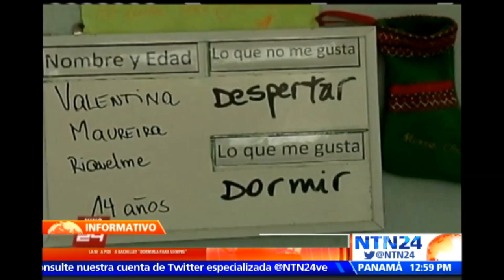Fallece Valentina Maureira, niña chilena que pidió a Bachelet permiso para eutanasia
Valentina Maureira, la niña chilena que pidió permiso a la presidenta Michelle Bachelet para que se le aplicara la eutanasia, falleció este jueves, tras sufrir de Fibrosis quística.

Vea también: Exclusivo NTN24: Niña chilena que pedía a la Presidenta Michelle Bachelet la eutanasia habló en el programa La Noche

La noticia fue confirmada por su padre Fredy Maureira en exclusiva a la radio chilena Bío Bío.

Valentina Maureira, la niña chilena que pidió a la presidenta Michelle Bachelet la eutanasia el pasado mes de febrero, ofreció una entrevista exclusiva desde el pabellón de pediatría donde permanece recluida al programa La Noche de NTN24.